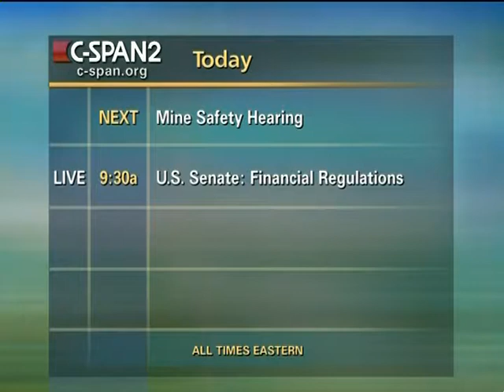Marine Mammal Education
Marine Mammal Education - 293204-1-DVD - House Natural Resources - 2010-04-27 - House Committee on Natural Resources. Witnesses talked about the issues surrounding the education and conservation programs associated with public display of marine mammals. Filmed by C-SPAN. Non-commercial use only.